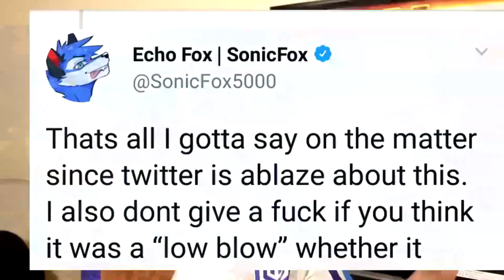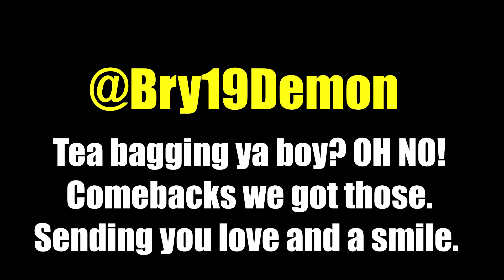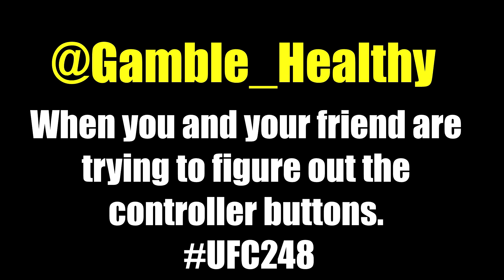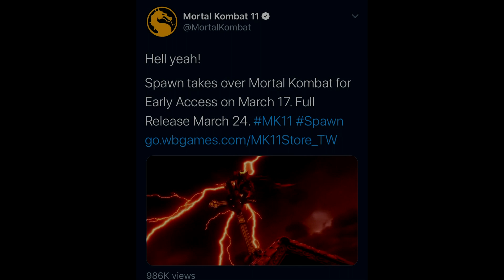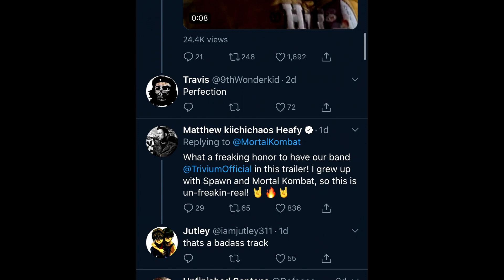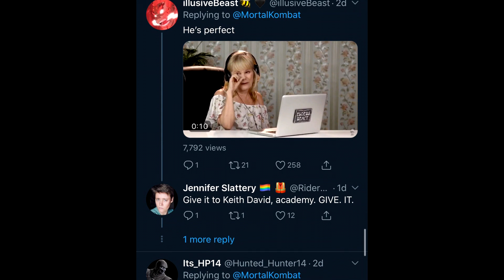MK11 Terminator gets REJECTED! & Sonic Fox REACTS to Spawn GAMEPLAY!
Newest Video's -

Diago WAKES UP flash kick 7 times and REAL LIFE Chun Li -

The FGC has Officially SOLD OUT to Riot Gaming -

DBS Broly Leak & NRS gets Cheap! -

Peace!